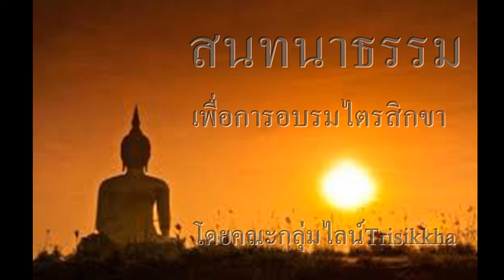สนทนาอานุภาพของมรรคญาณ ๒๗ พ.ค.๖๕ ตอนที่ ๑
อธิบายภูมิและภูมิลัทธะ  มรรคละกิเลสที่ได้ภูมิ
โดยคณะกลุ่มไลน์Trisikkha